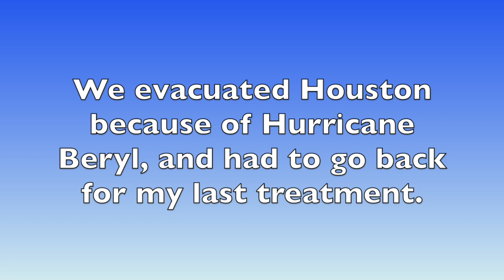Yr 7: Traveling after hysterectomy & radiation, future home ideas, UPDATE Walk and Talk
How does it feel to have just finished radiation after recent hysterectomy, then travel 1200 miles to get back to family? Did the doctors understand how RV travel is different than riding in a car or van? Has it changed our thoughts about getting off the road and finding a place to "settle down". maybe just part-time and still travel? We have a lot of things to share with you in this video! Join us as we walk and talk in a beautiful state park.

FREE APP for free camping:  freecampsites.net

FILMED WITH: Samsung S22 Android smartphone

ABOUT US: Gary is a retired pastor who occasionally "un-retires" to help fill a church vacancy as an Interim Pastor.  I am Orlene, his wife and helpmate and Video Creator.  We have family all over the USA and into British Columbia, Canada.  In August of 2017, we went out in faith and bought a used 1998 Dodge Ram 2500 pick up named "Rambo" and a used 2000 Jayco Eagle 5th wheel we named "Faith" and began our adventure!  We live FULL -TIME in our tiny house on wheels and LOVE it!! Come along and experience our travels through this beautiful country, meet wonderful people, learn how to care for your RV, tips and hacks to live comfortably in a tiny house, improvements we're making to our RV HOME, how to stay healthy on the road, enjoy retirement and the amazing stories of how our faith has helped us through many of life's situations!!